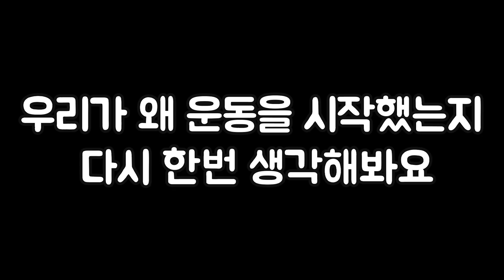스테로이드를 생각하는 구독자랑 싸웠습니다.. l 권혁의 운동관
* 해당 영상에 거친 욕설과 너무 많은 비난때문에 본의아니게 영상 속 구독자에게 상처를 드릴 수 있어 부득이하게 댓글 창을 닫았습니다! 양해부탁드릴게요 ^^*

30%이상 할인 추천코드-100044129
입고있는 옷 - 다이빙스팟